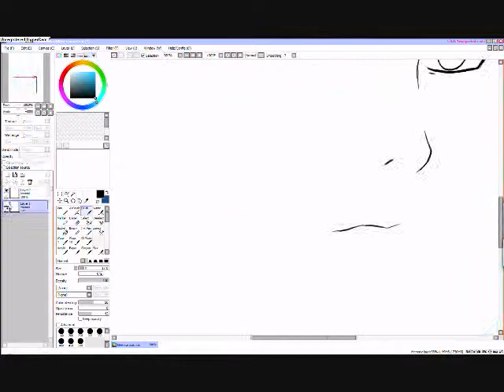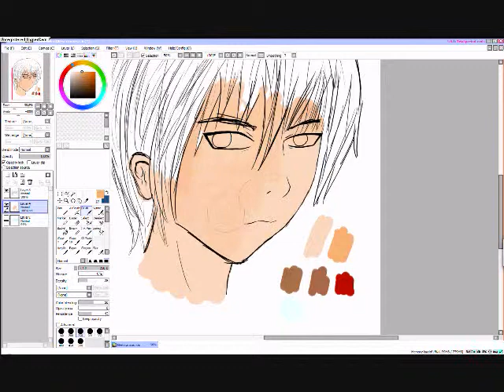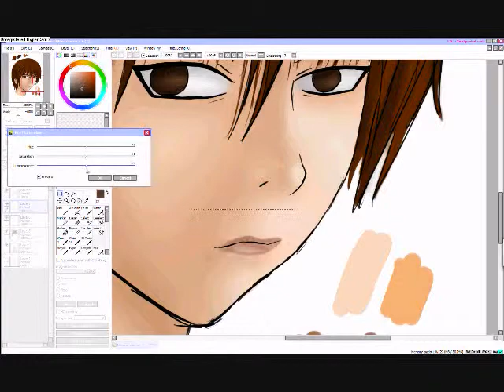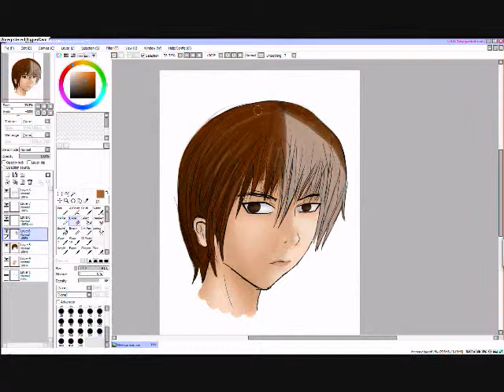Light Yagami Speed Paint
Light from Death Note!